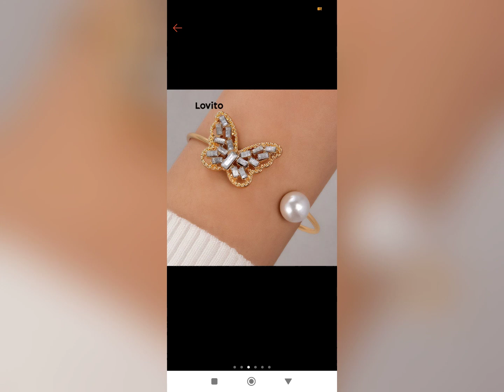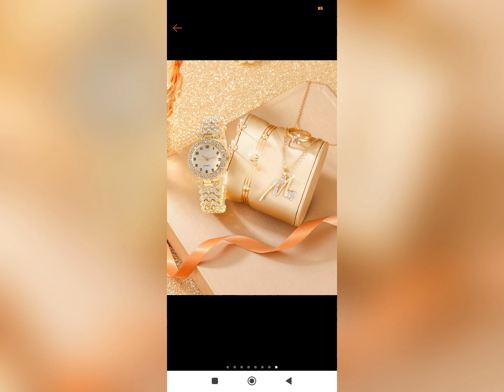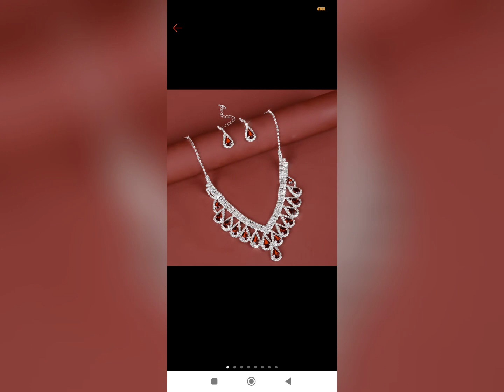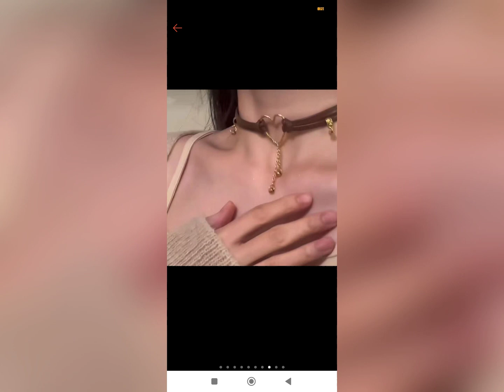coleção de jóia maravilhosa